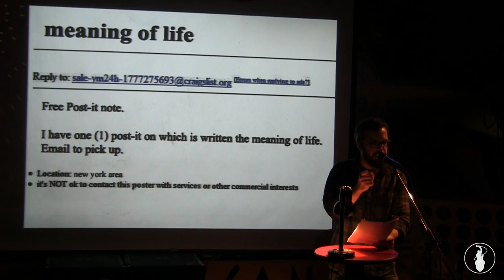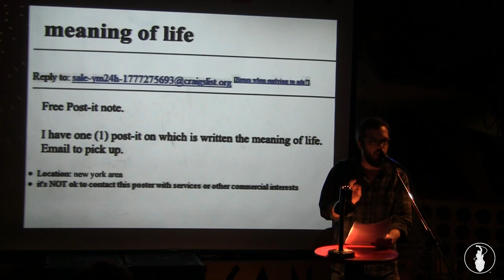Keith McCleary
Performances from the March 2013 Storytelling Showcase, "Me vs Me". Recorded at the Whistle Stop Cafe in San Diego, CA. So Say We All.